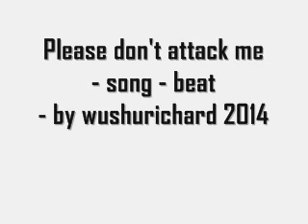Please don't attack me - song - beat - by wushurichard 2014